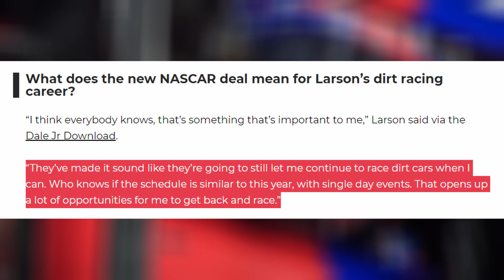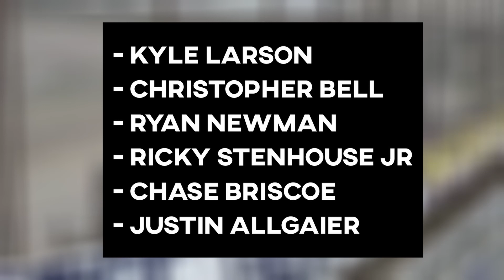Chase Elliott to the Chili Bowl in 2021!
Thanks to Clyde for dropping this huge bomb on Twitter last night! It comes along with a few other Chili Bowl announcements that I recap in this short but useful video. Chase Elliott racing in the 2021 Chili Bowl for Chase Briscoe certainly was not on my 2020 bingo card.

Be on the lookout for more Chili Bowl content as we get closer to the event in January!

Don't forget to listen to THE RAIN RACE PODCAST!